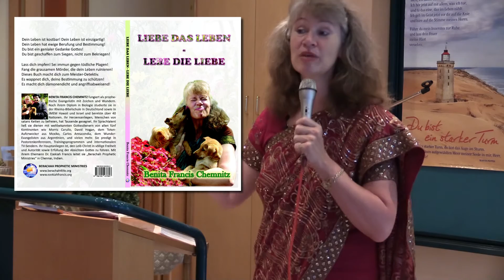Lichterloh 167 Flüche in Deutschland 4